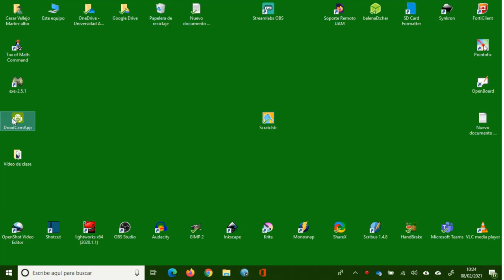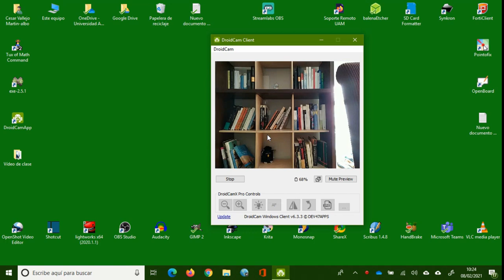Compartir la cámara del móvil con el PC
Tutorial que explica como podemos utilizar la cámara del móvil para realizar voideoconferencias desde nuestro PC